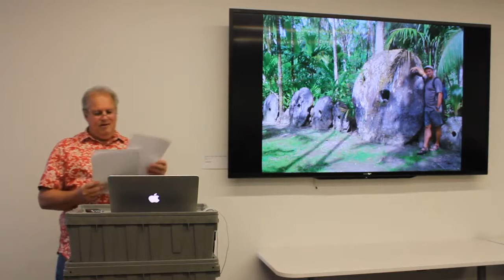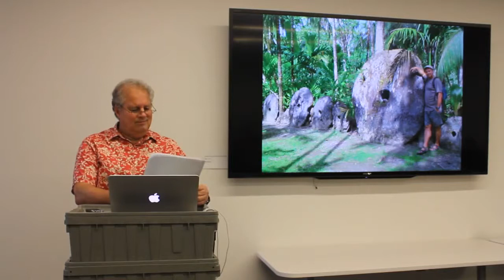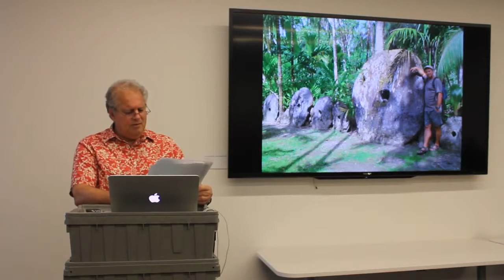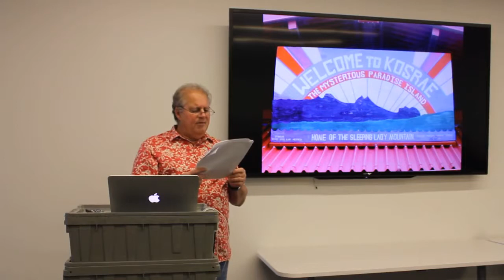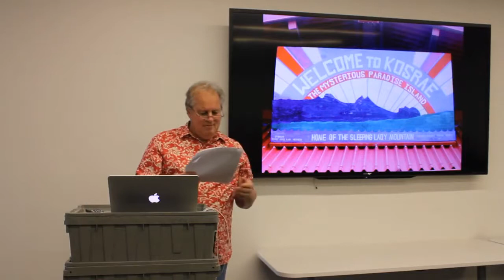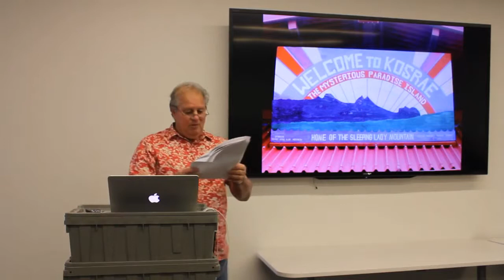Lawrence Winkler Stories of the Southern Sea Part 4